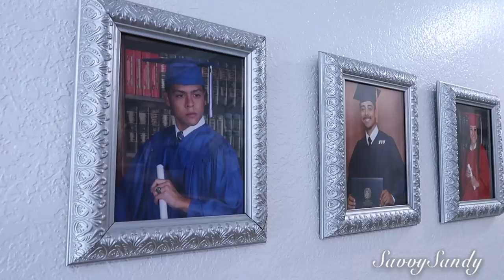IDEAS PARA DECORAR EN EL VERANO 2019/cambios sencillos que hacen la diferencia🌿decorandocomedor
❤︎  Aquí te comparto algunas ideas para que decores y transformes tu comedor ahora para el verano cambios sencillos que hacen la diferencia utilizando solo pintura.

✓ Comparte !

►DIY PARA REGALAR PIEDRAS DECORADAS, FRASCO DE DULCES, VINO DECORADO Y MEDIAS EN FORMA DE CORAZON

►COMO HACER BANDEJAS LUJOSAS CON ESPEJOS Y BORDE DE METAL || DIY ELEGANTES PARA TU HOGAR PARTE 2